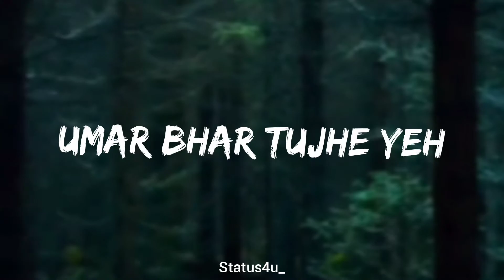mila tho mujhe tu magar der se__sad song __ watsap status 🥰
song lyrics ..

Haan Main Woh Khwab Hu Jo Kisi Ne Na Dekha
Woh Kissa Hu Main Jo Bin Tere Tha Aadha
Koyi Cheez Jachti Nahi Hai Kasam Se
Mere Haath Mein Tere Hathon Se Zyaada

Mere Raat Din Bhi Likhe Naam Tere
Zara Haal Dekho Deewangi Ka

Main Jis Din Bhula Du Tera Pyar Dil Se
Woh Din Aakhri Ho Meri Zindagi Ka
Main Jis Din Bhulaa Du Tera Pyar Dil Se

Haan Mila Toh Mujhe Tu Magar Der Se Kyun
Hamesha Mujhe Yeh Shikayat Rahegi
Lagale Gale Se Mujhe Bin Bataye
Umar Bhar Tujhe Yeh Ijazat Rahegi

Mujhe Ab Koyi Gham Rula Na Sakega
Ke Tu Hai Bahana Meri Hansi Ka

Na Thehrega Koyi Aankhon Mein Meri
Ho Na Sakunga Main Aur Kisi Ka

Song